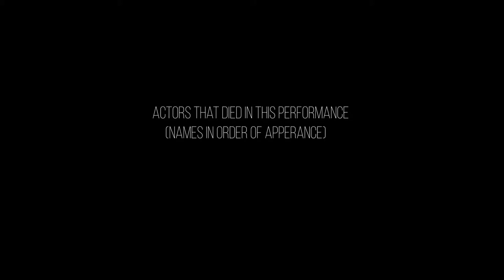Greek music is not safe Kids!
(V1)

RIP to all the actors.
Had to cut out the actual sound because of shitty quality.
Put new music in instead.

RIRIRIIRIRIRIIP.